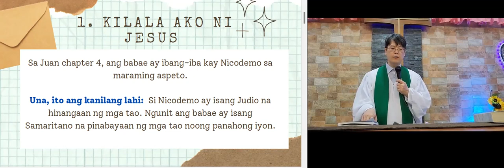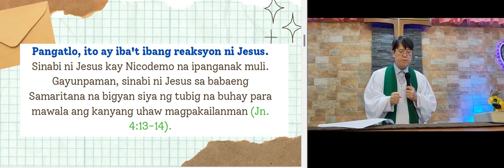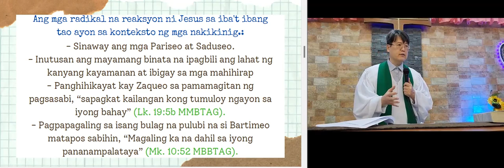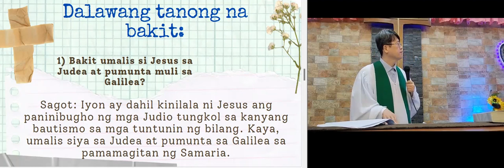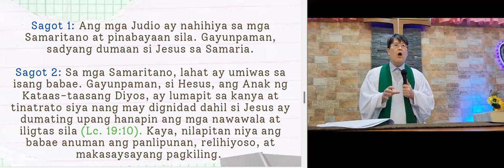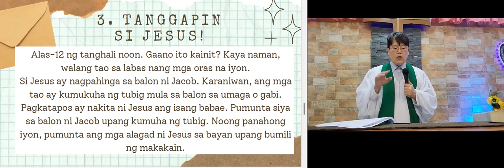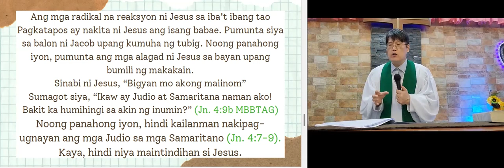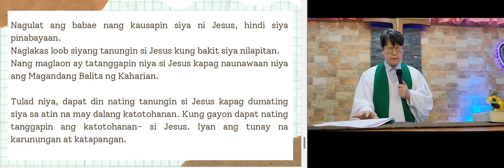G&PC Lord's Day Worship | 주일예배 | August 27, 2023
Sermon: Karunungan at Katapang na Tanggapin si Jesus
Text: Juan 4:1-9
Speaker: Rev. Kim, Yong-Hoon

Grace and Peace Church
은혜와 평강교회

Lord's Day ▶Sunday school Worship at 9:00am
                  ▶Lord's Worship at 10:30am
                  ▶Youth Fellowship at 4:00pm

주일 예배   ▶주일학교 오전 09:00
                  ▶주일예배 오전 10:30
                  ▶청년부 모임 오후 4:00

온라인 헌금 및 후원계좌▶ 국민은행 김용훈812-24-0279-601
보내실 때 이름 옆에 기도제목 보내 주시면 함께 기도하겠습니다